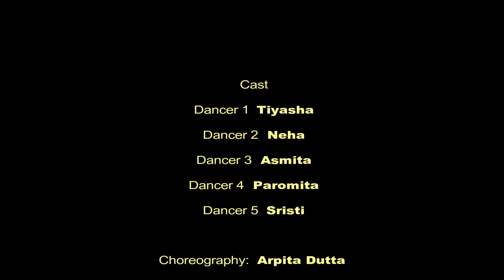Jatiswaram | Bharatnatyam Dance | Raga Saveri | Jatiswaram Rupak Taal | Srishti Dancers Guild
Dance Performed By -  Paromita,  Neha,  Tiyasha, Asmita & Sristi from Srishti Dancers Guild

Dance Centre: Srishti Dancers Guild (S.D.G)
Choreographed By: Arpita Dutta
Videography & Edited By: Somnath Dutta
Online Dance Classes are available through Google Meet/Zoom App